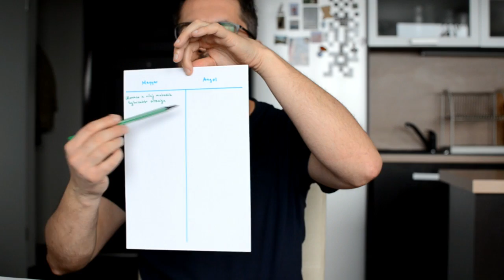ASMR - Szerepjáték: Magántanár (suttogás)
Ebben a videóban sok-sok dícséretet kapsz a magántanárodtól a tökéletesre sikerült földrajz házid miatt.
I'm a private school teacher in this video, checking your perfectly done geography homework.